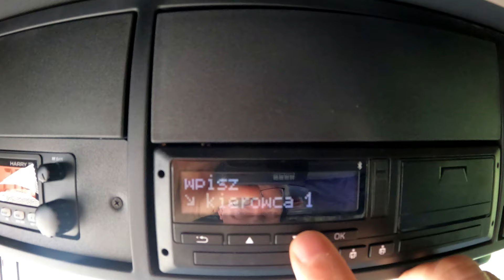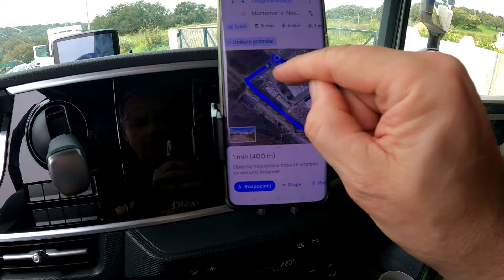#71/7 Montemor-o-Novo i rozładunek stali